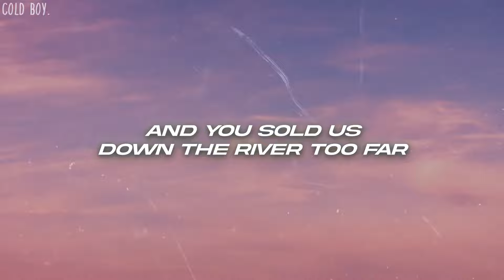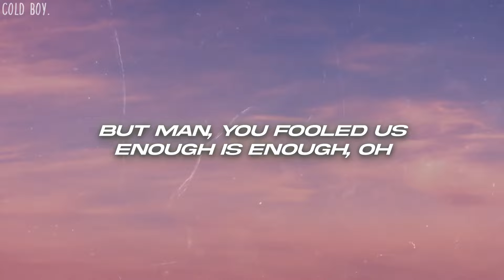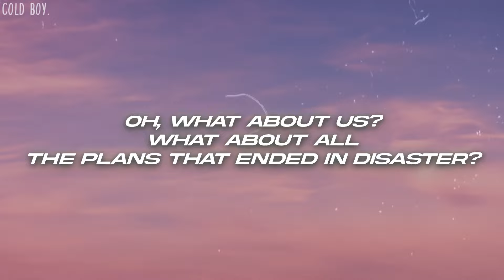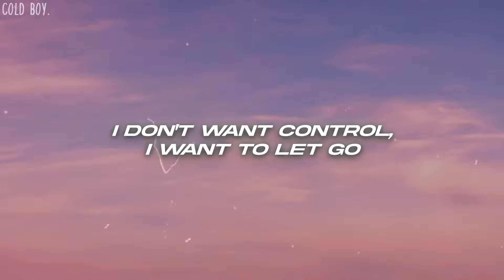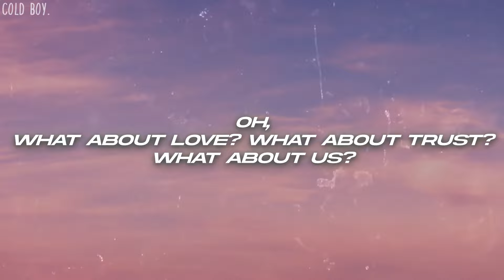P!NK - What About Us (Lyrics)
🎤Lyrics: P!NK - What About Us

[Intro]
La-da-da-da-da, la-da-da-da-da
Da-da-da

[Verse 2]
We were willin', we came when you called
But man, you fooled us
Enough is enough, oh

[Chorus]
Oh, what about us?
Oh, what about love? What about trust?

[Bridge]
'Cause now it's time to let them know
We are ready, what about us?